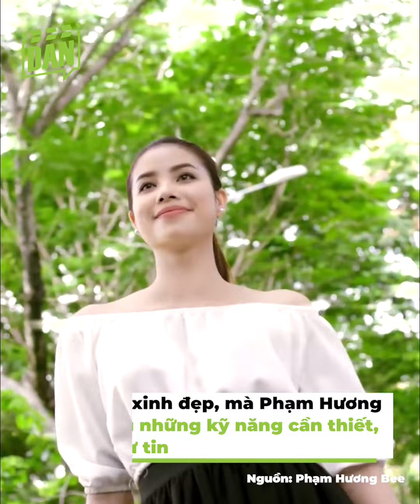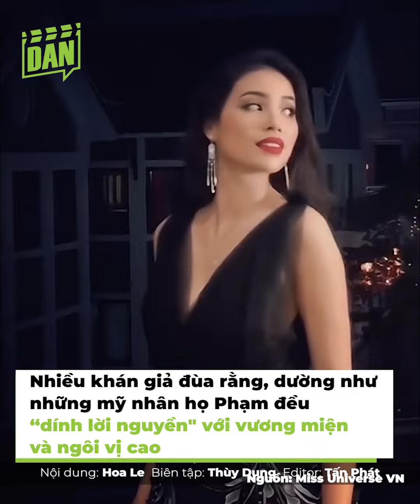3 nàng hậu họ Phạm xu cà na khi đi thi: Phương Anh out top 15 gây tiếc nuối nhất | Bản tin DANZ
3 nàng hậu họ Phạm xu cà na khi đi thi: Phương Anh out top 15 gây tiếc nuối nhất | Bản tin DANZ
Không hẹn mà gặp,  có 3 người đẹp họ Phạm của làng giải trí Việt từng chinh chiến ở các cuộc thi nhan sắc tầm cỡ và đều làm khán giả cảm thấy nuối tiếc. Đối với tôi, nhan sắc, trí tuệ và kỹ năng của họ đủ để giành vương miện, chỉ tiếc rằng may mắn vẫn chưa mỉm cười với cả ba cô nàng.